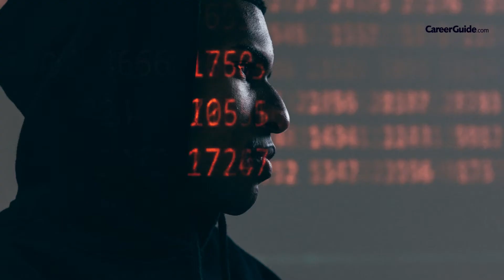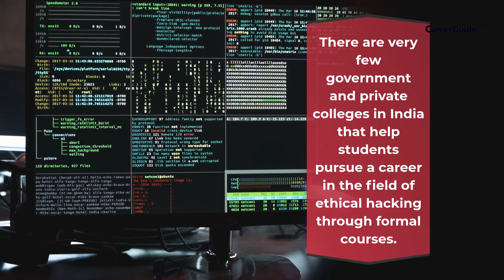All About Career as Ethical Hacker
Here is a video on a career as an ethical hacker; it is one of the most exciting and demanding careers in today's tech-savvy world; watch the whole video to know more...